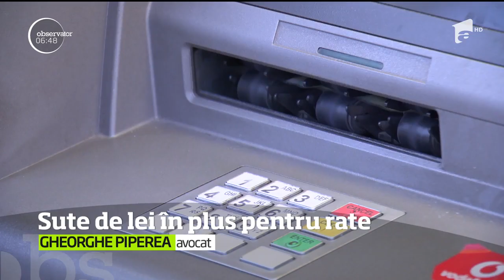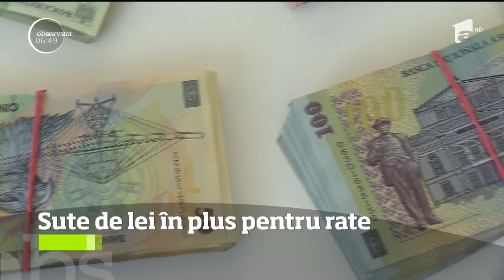O viaţă tot mai scumpă şi un portofel tot mai gol!